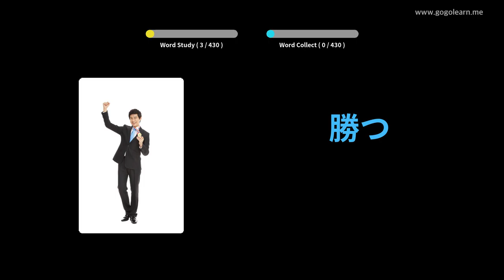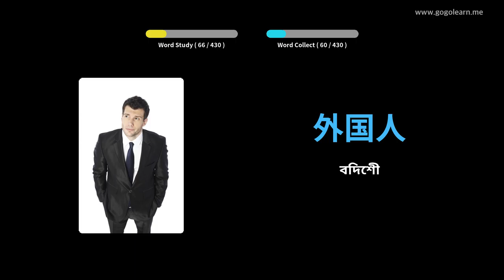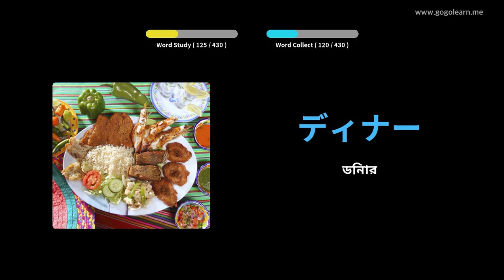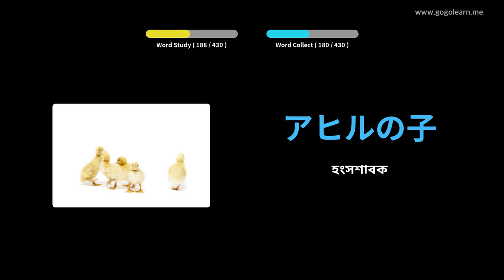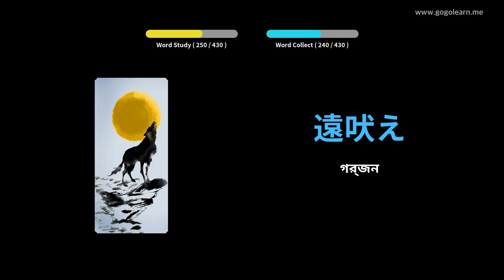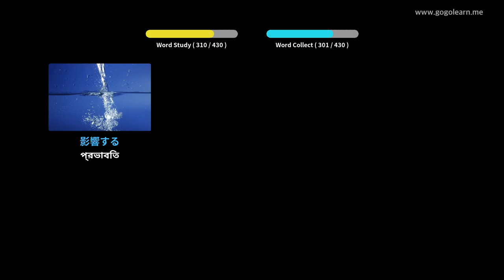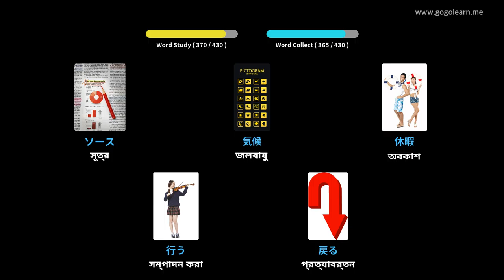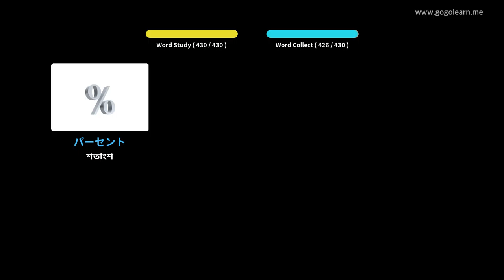জাপানি শব্দভাণ্ডার মাধ্যমিক বিদ্যালয় 2 | Golearn